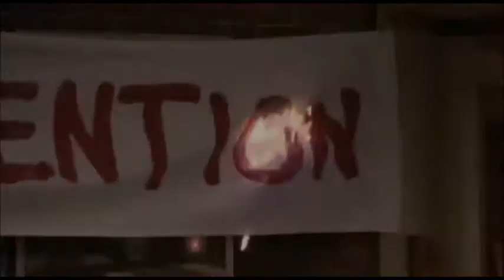How I Met Your Mother- THE TRAILER (An Inception Spoof)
A trailer for the awesome TV show ''How I Met Your Mother''- you may never look at HIMYM the same again...